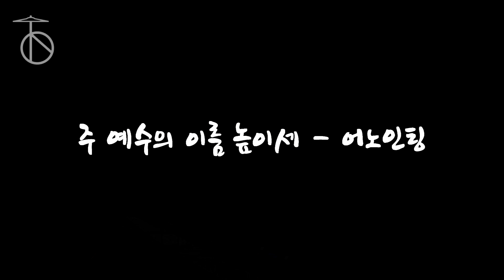[주예수의이름높이세]어노인팅 - 드럼(연주,악보,드럼커버,drum cover,듣기):At The Drum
어노인팅 "주예수의이름높이세" 드럼 연주입니다
*후원계좌 : 기업은행 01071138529 atthedrum
*카카오톡 플러스 친구(공연/녹음/레슨문의) :  atthedrum 검색